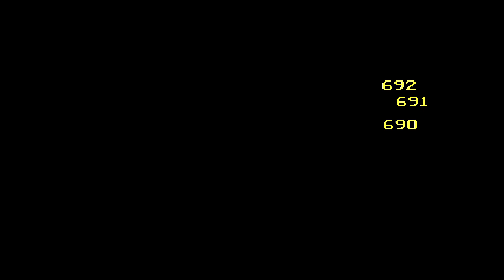Day 362 of beating Spamton NEO until another DELTARUNE chapter releases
UPDATE:
Due to long video times/large file size, X-Slash has been un-banned and now has a limited use of 6 times per day as of Day 341
Spamton's Stats are now Tripled as of Day 300.
He now has an HP of 14,427 and an Attack of 39, which is now enough to kill me in 1 hit (Excluding the Chained Heart and Power of NEO Finale attack for now).
Upon tripling his normal stats, I ran into some issues with Enraged Mode.
It seems every time I enrage him, his tripled stats are lowered. Because of this, I'm sorry to say, I probably wont be doing Enraged Mode or Big Shot Spam anymore, unless people really want me to.

No-Hit Count: 194

Challenge Rouxls:
As of Day 14 Healing has been Banned.
As of Day 30 I only get 1 Attempt per day to try a No-Hit- The only exception to this rouxl is Death. Because Spamton can kill me in 1 hit as of Day 300, the Day 30 rouxl is no longer relevant.
As of Day 120, X-Slash has been Banned.
As of Day 200, Spamtons' Stats have been Doubled.
As of Day 228, Spamton has been Enraged.
As of Day 300, Spamtons' Stats have been Tripled.
As of Day 300, Spamton is no longer Enraged.
As of Day 341, X-Slash has been un-banned and now has a limited use of 6.

Equipment:
Kris- Mechasaber, Ironshackle, Jevilstail.